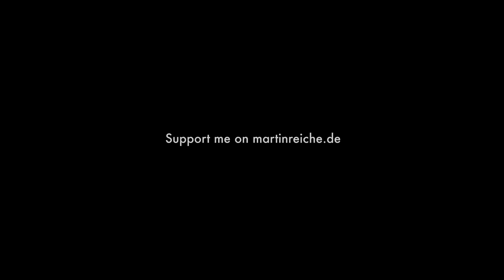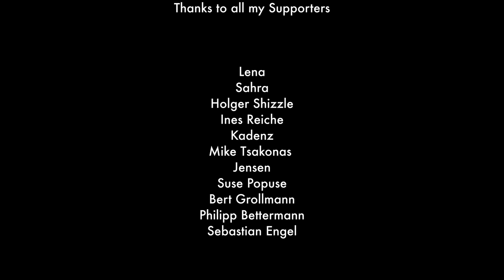Confronting the Mind: My First Week Cycling into the Unknown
Before every great challenge, you feel the significance of the moment. Sometimes you are afraid. I am afraid. Although I have waited so long for this day, feverishly awaiting it, it is now fear that determines the moment. But before it takes possession of me, I pass through the fear. I get on my bike and ride into the unknown. For an indefinite period of time. In this video, I share the mental process I went through as I started my journey. The first heavy miles after a six-month break, the first nights under the open sky and arriving in a new way of life. I am a nomad again now. My first leg took me through the hilly landscapes of Alentejo in southern Portugal to Andalusia. After years of depression, I was finally free and living my dream. At least that's what I thought. I quickly felt that I was still in the shackles of my own mind. I fought like crazy to move forward as fast as I could, until I had to admit to myself that I needed to take things much slower in order not to burn out soon.